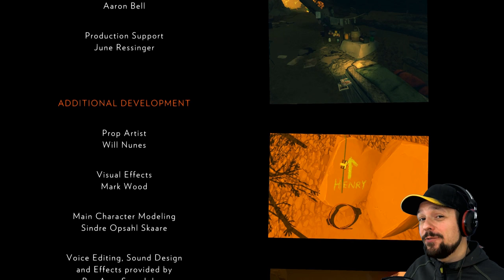Firewatch Gameplay - Ep 6 - WHAT'S IN THE CAVE? (FINALE) - Let's Play Firewatch (Firewatch Ending)